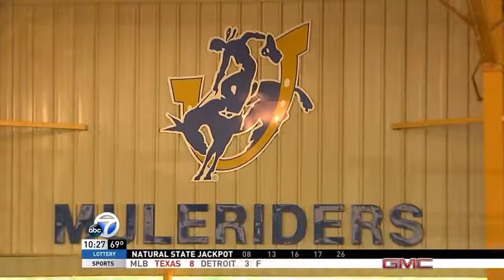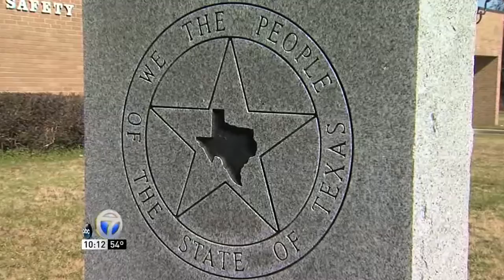KATV: Beyond the Game - Kyle Deckelbaum Composite (Murrows - Excellence in Writing)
Airdate: 5/8/16
Description: Beyond the Game – Southern Arkansas’ sacred sport
Hidden off a one-lane highway in rural Southern Arkansas, there’s a team attracting the best recruits from around the country. It’s Southern Arkansas University’s rodeo team.

Airdate: 2/7/16
Description: Beyond the Game – DeCori Birmingham goes from speeding by safeties to stopping speeders
He caught the most famous play in Arkansas Razorbacks history. Now he catches lead-footed drivers.

Airdate: 6/12/16
Description: Beyond the Game – Double amputee swimmer shows physical and mental strength
16-year-old Julia Gaffney was born without both legs. That doesn’t stop her from swimming competitively.